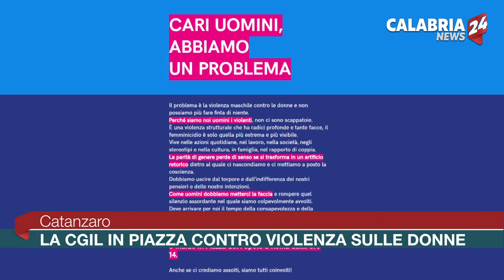Catanzaro: La CGIL in piazza contro la violenza sulle donne